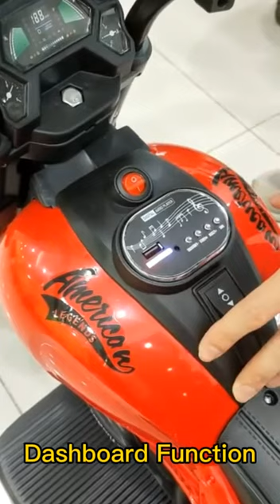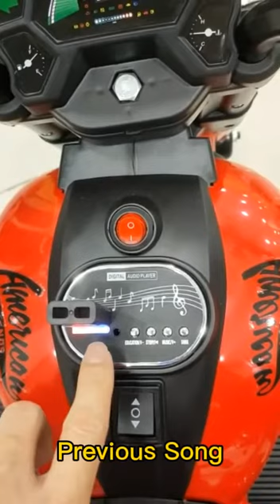Iguana BC6188U Kids Electrical Harley Bike with Lights & Music Long Life Battery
Product Details:
✅Suitable Age: 1 – 6 Years Old
✅Lights and Music
✅USB Plug
✅5 Songs preset
✅Larger Storage
✅3 Wheels Anti-Fall Design
✅Widen Wheelbase